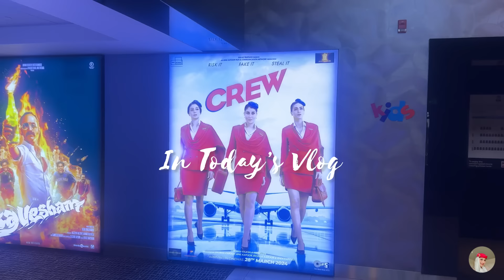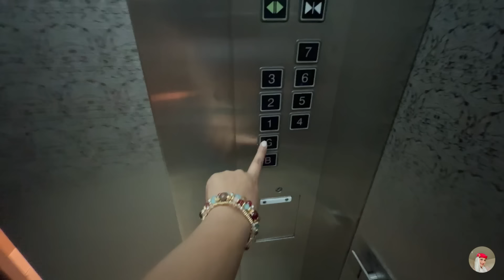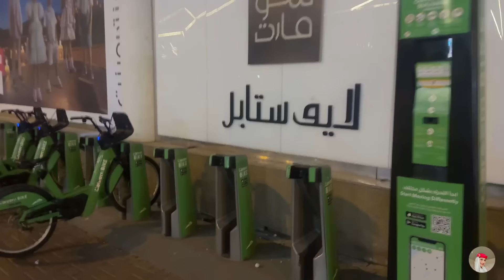Spend the day with Me✨Solo Movie Date💗Vlog✨